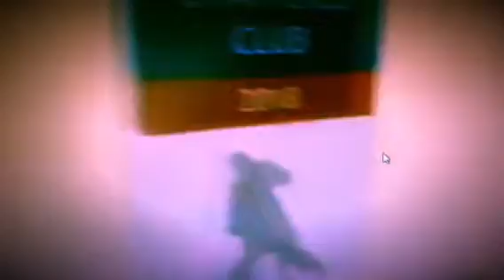Gary Goltz on the USJA and the Philosophy of Judo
At the recent USJA Development Clinic held at the Anaconda Academy with Savon, Jovany Varela the host asked Gary Goltz to discuss his candid thoughts on the meaning of judo.  View the entire three-hour clinic on Facebook at this